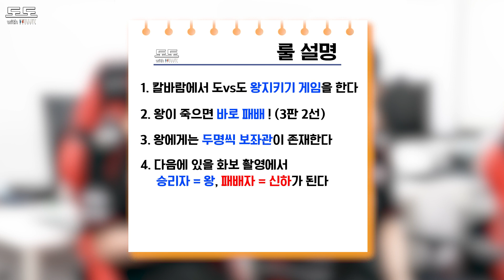KT롤스터 x 밀레클래식이 함께하는 도도대전 !! (Teaser)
⚡도도대전 승부 예측 이벤트!⚡

kt Rolster 공식 유튜브에 업로드된 'KT롤스터 x 밀레클래식이 함께하는 도도대전 !! (Teaser)' 영상을 보시고, 승자를 맞춰주세요!🔥🔥
승자 예측에 성공하신 분들 중 20명, 실패하신 분들 중 10명을 추첨하여 선수 친필 싸인이 담긴 MIRRET 모자를 보내 드립니다.

1. 이벤트 기간: 영상 업로드 시점 ~ 9월 30일
2. 이벤트 경품: 선수 친필 싸인 밀레 모자 총 30개(도란/도브 싸인 모자 각 15개, 랜덤 제공)
3. 당첨자 추첨: 10월 1일 도도 화보 촬영 시 선수 직접 추첨
4. 당첨자 발표 확인: 10월 8~9일 업로드 예정 도도대전 영상 내 확인 가능

이번 이벤트에 많은 참여 부탁드리며, 향후 업로드될 도도대전 관련 2번째 영상도 많은 시청 바랍니다.(또 다른 이벤트가 준비되어 있을 수도...?🙌)

KT Rolster Official YouTube channel.

[ kt 롤스터 영상 안내 ]

kt 롤스터 공식 계정에 업로드되는 영상과 사진의 편집을 금하고 있습니다.